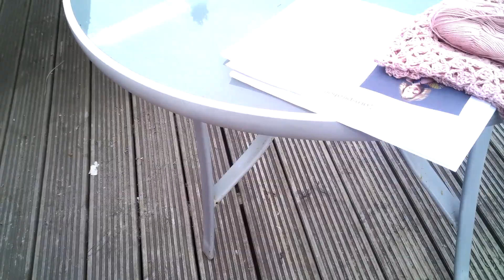I tried to get the dogs to co-operate on the video without success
As usual when I turn on the video camera not only do the dogs disappear but the noisy birds fly off too